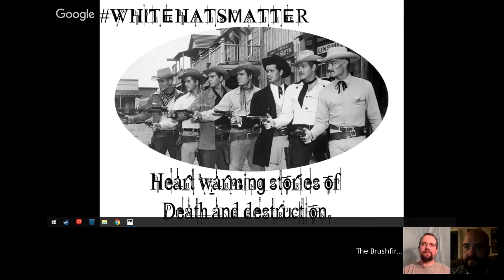Rape is not a Preexisting Condition, but France surrendered again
This week, we have to talk about the Republican Healthcare plan, the claims by Kim Jong Un of US plots against him, the most recent French surrender, and why you should quit watching the Walking Dead in favor of American Gods. Hold on to your boo boo. It's gonna be a bumpy ride!

The Brush Fire Mind is a Veteran Owned project established against all enemies of the United States, foreign and domestic.

Our Mission is:
Examine contemporary issues as true conservatives.
Read and discuss comic books, film, television, literature, classic rock, heavy metal, and real man art.
Beer, meat, whiskey, coffee, cigars, guns, and all of the other things that make manliness equaly awesomeness.
Expose the modern GOP republican party for the squishy liberal beta males that they are.
Expose the enemy left for the regressive tyrants that they are.